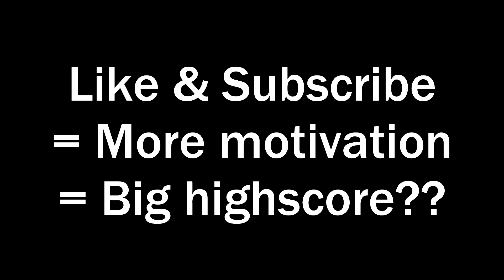Defending DC Highscores & Raiding Highscores! | Fox + White spider OP